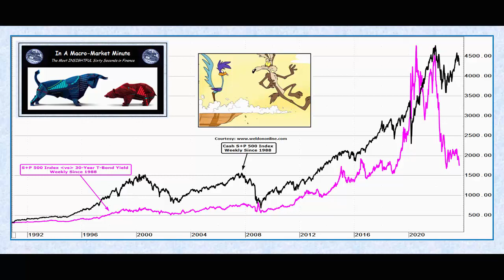In a Macro-Market Minute: 09/26/23 - US Stocks, Get Wed's Special Report too